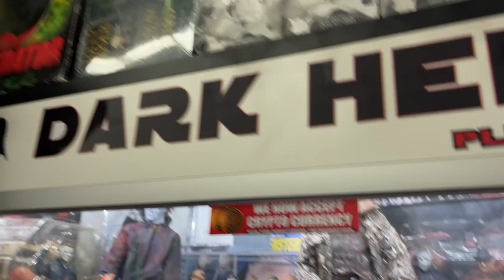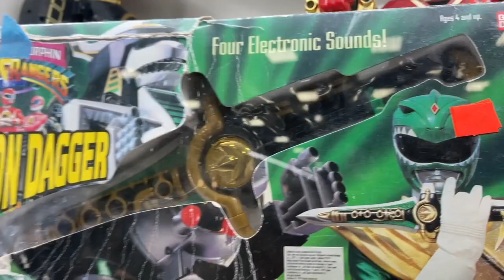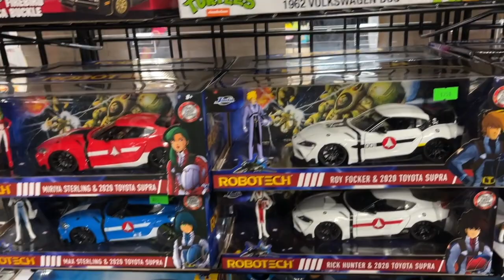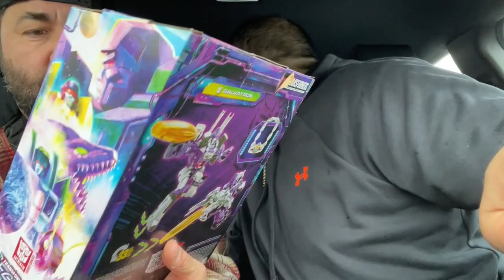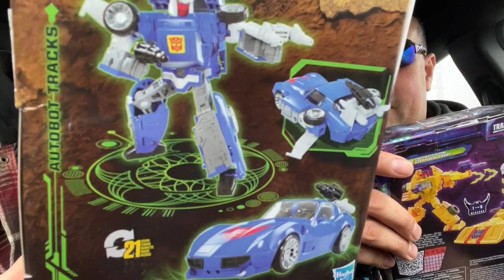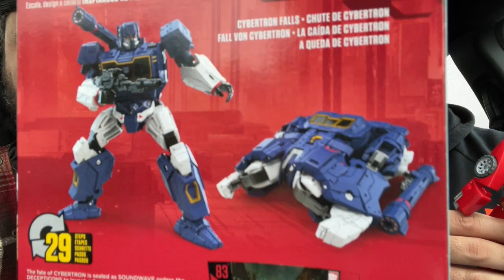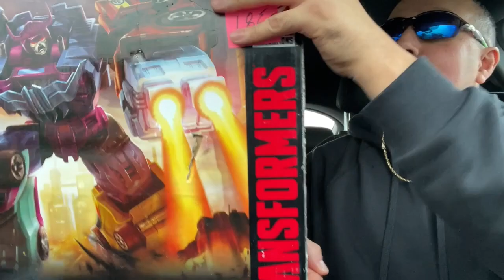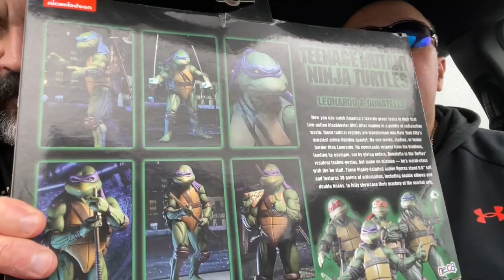Huge Transformers Toy Haul!! Frank and Sons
This video I take my friend D to Frank and Sons for his very first time. We had so much fun!! I think he really enjoyed it and will most likely go back. Huge transformers haul I hope you guys enjoy.